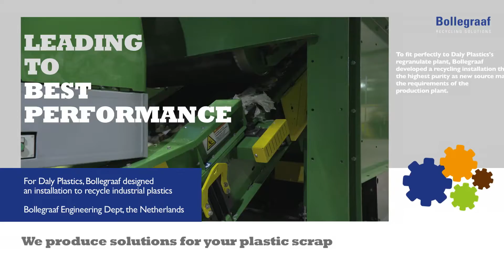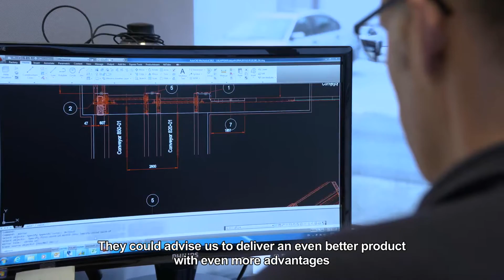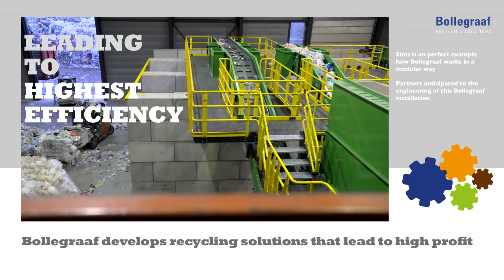Bollegraaf Recycling Solutions | Daly Plastics, Zutphen